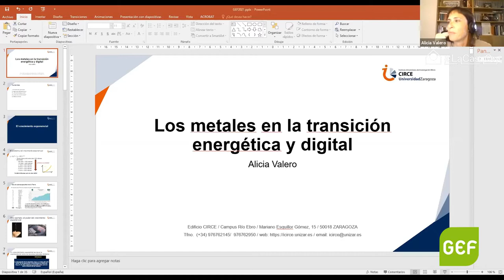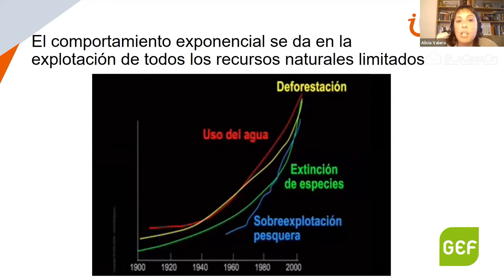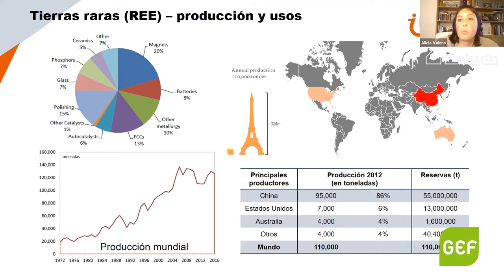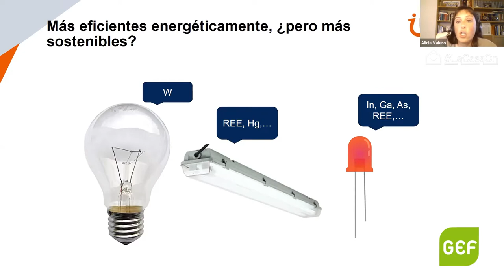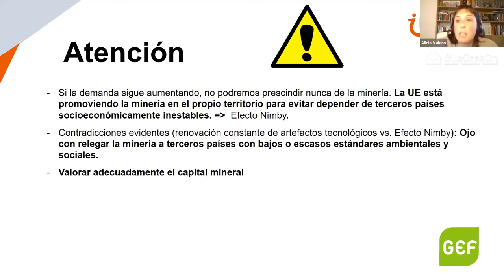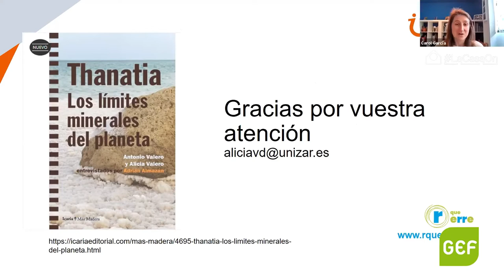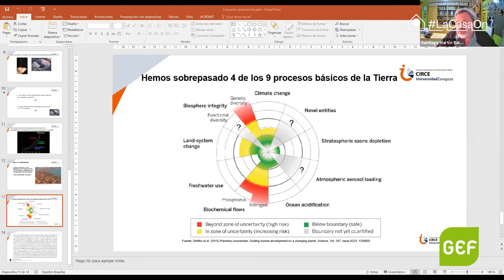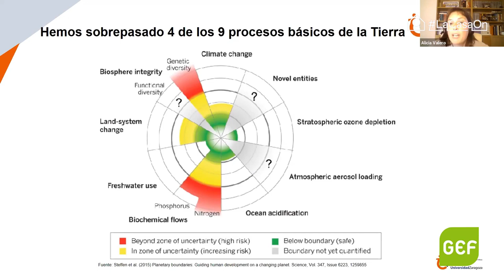Metals for the Energy Transition: Limitations and Consequences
Both the energy transition and the digital transition strongly depend on metals. The renewable energy sources contemplated in the energy transition will heavily rely on a wide variety of metals. Tellurium, cobalt, copper, or lithium are some of these essential elements. All of them are at risk of being in short supply in the future, either because they are scarce or because they are only available in a few countries.

This webinar focuses on the mineral limits of the energy transition . Are we willing to accept the impacts of mining for the benefit of the energy transition?

Speakers:
Alicia Valero is a chemical engineer and head of the Industrial Ecology group at the Research Centre for Energy Resources and Consumption (CIRCE Institute).
Juantxo López de Uralde is a Member of the Spanish Parliament for Unidas Podemos and president of the Ecological Transition Commission.
Santiago Martín-Barajas is a member of Ecologistas en Acción and expert on water, mining, energy, etc.

This session was organised by the Green European Foundation with the support of Transición Verde and with the financial support of the European Parliament to the Green European Foundation. The European Parliament is not responsible for the content of this session.